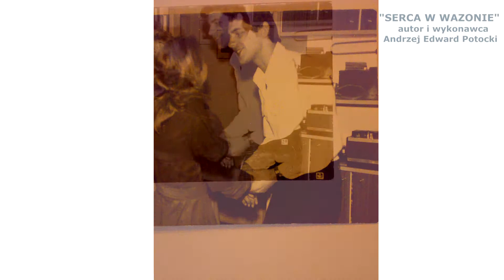SERCA W WAZONIE - autor i wykonawca Andrzej Edward Potocki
CZY MIŁOŚĆ WIĘDNIE JAK KWIATY W WAZONIE ?